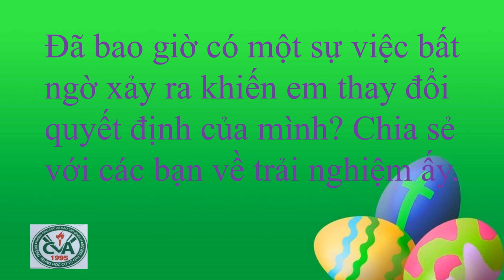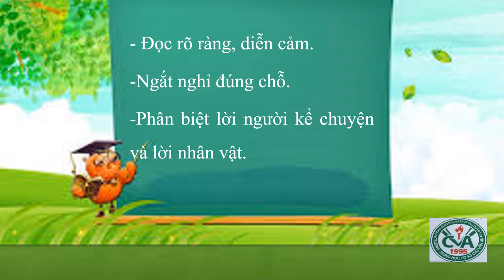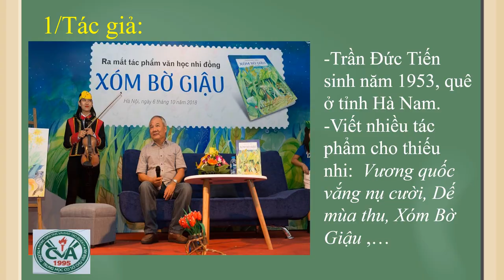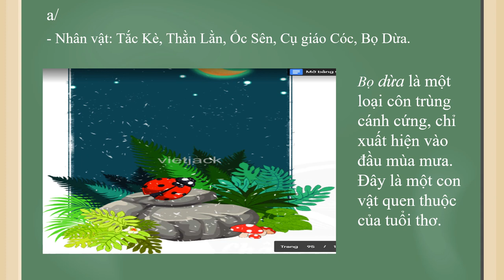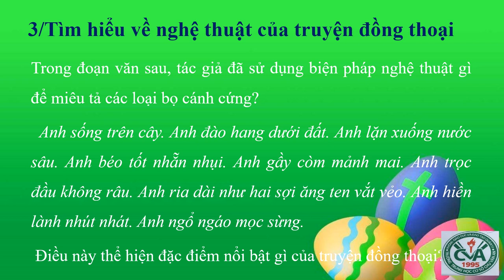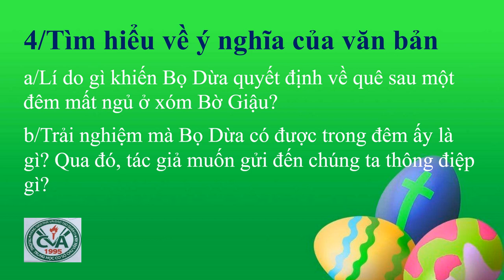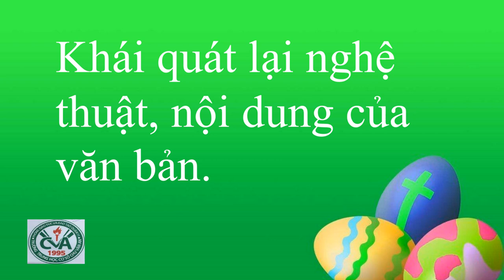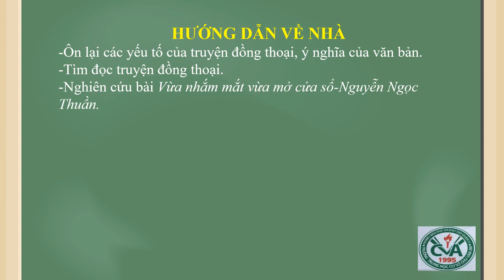NGỮ VĂN 6 (Tuần 12 / HK1) - Tiết 48+49 - Văn bản 2: GIỌT SƯƠNG ĐÊM (Trần Đức Tiến)